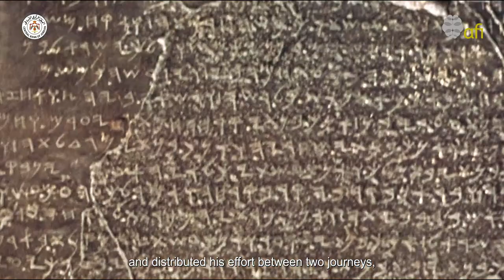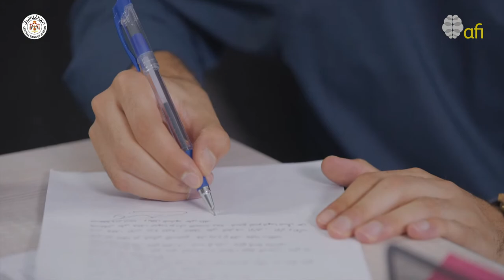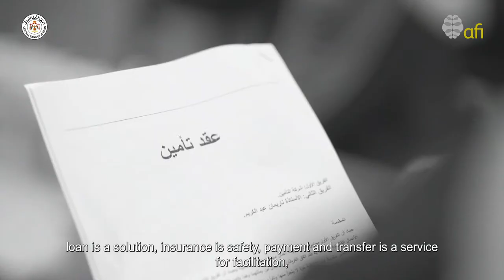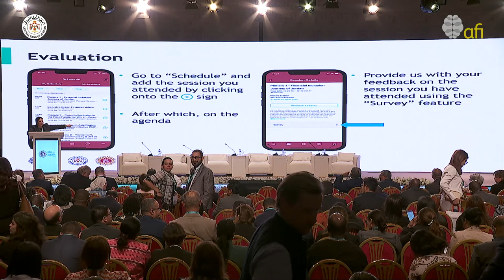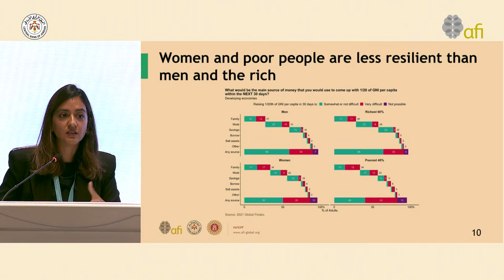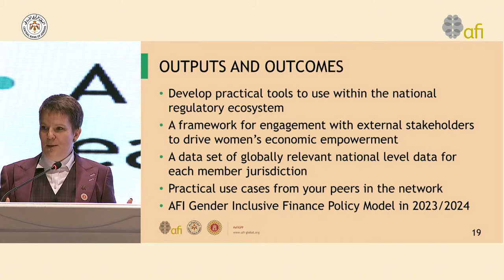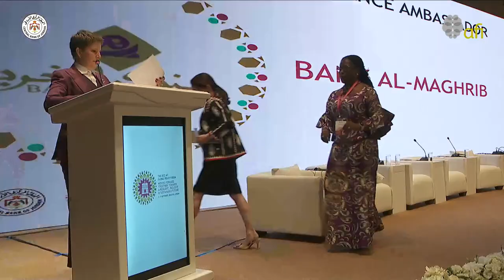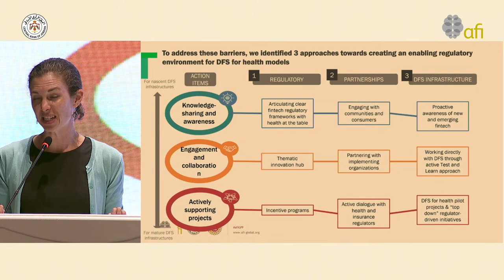AFI 2022 Global Policy Forum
Live streaming of the opening ceremony of the Alliance for Financial Inclusion (AFI) 2022 Global Policy Forum (GPF).

The Central Bank of Jordan and AFI are co-hosting the 2022 AFI GPF, organized from 5 to 8 September at the Dead Sea, Jordan, a country known for its unparalleled hospitality and rich history.

The AFI GPF 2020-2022 will bring together a wide variety of voices and perspectives of members, partners, and global stakeholders on financial inclusion beyond the pandemic. This year’s deliberation is part of the continued efforts to devise and implement smart, holistic, and robust financial inclusion policies and regulations that ignite inclusive and sustainable economic growth and encourage financial stability and integrity.